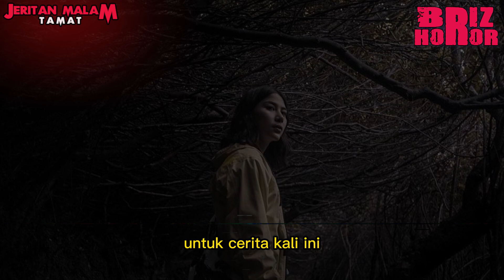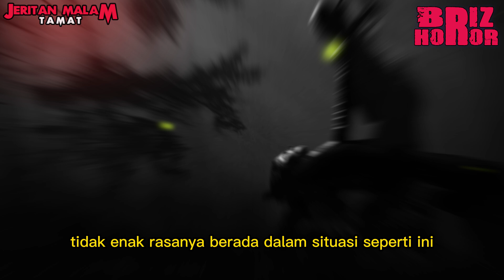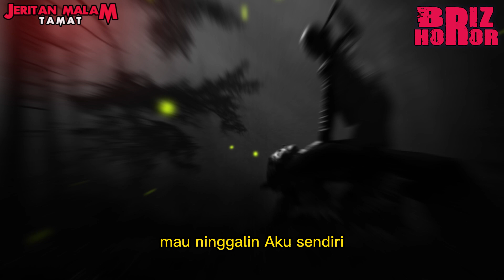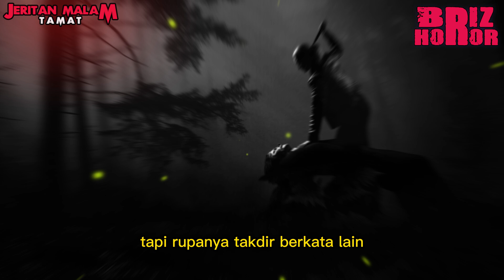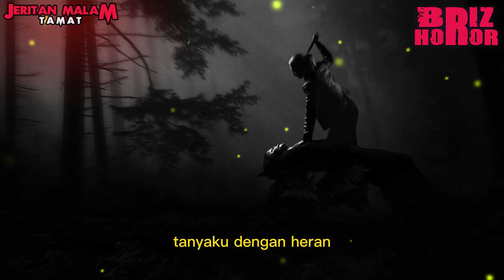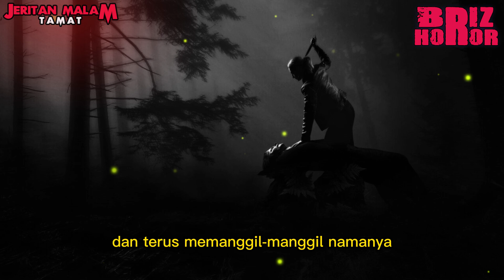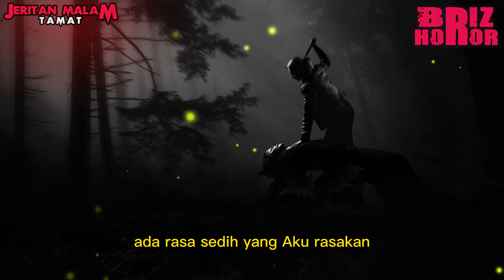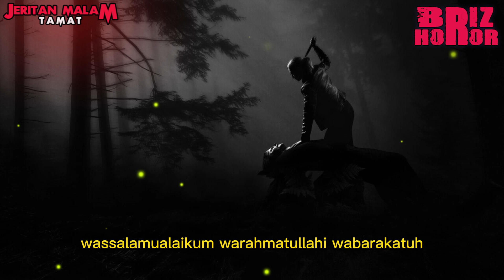JERITAN MALAM ❗TUMBAL YANG TAK DI INGIN KAN - CERITA HOROR TERBARU ❗ TAMAT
TS meta.morfosis
 suatu hal yang wajar ketika manusia mempunyai rasa keingintahuan…dan suatu hal yang bijaksana apabila rasa keingintahuan itu didasari oleh ilmu pengetahuan dan ilmu agama yang baik…sehingga kita tidak tersesat didalam menyikapi misteri kehidupan…
horor,misteri,podcast horor,podcast misteri,kisah horor,kisah misteri,fakta sejarah,briz berita mistiz,briz,prasodjo muhammad,riyan agus widodo